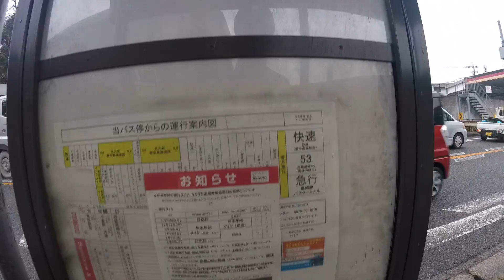北九州市 八幡西区 香月東口バス停Kitakyushu.katuki.higasiguchi.BusStop